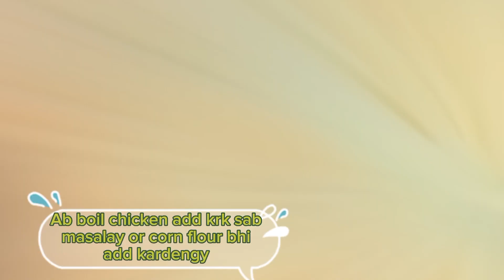Chicken Cheese Balls| Iftar Snacks | Ramzan Special | Farah's Food And Vlogs ☺️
Today I made Chicken Cheese Balls for Iftar which turned out to be very tasty and yummy.Hope you will like the recipe.🙂

INGREDIENTS
Boiled potatoes 3 medium
White pepper powder 1 teaspoon
salt as per you taste
crushed red chilli🌶 1 teaspoon
Cheddar cheese as per your required
mozzarella cheese🧀
bread crumbs 1 and 1/2 cup
2 eggs